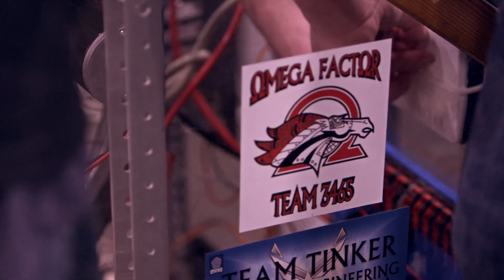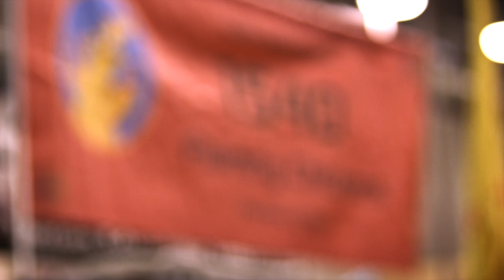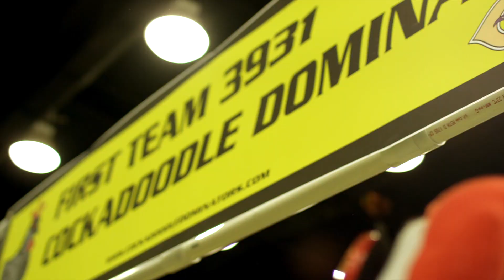FIRST Robotics 2012 // Oklahoma Highlights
By smithpixels.com // This video was shot, edited over the course of three days and then played as the finale at the 2012 Oklahoma FIRST Robotics competition.